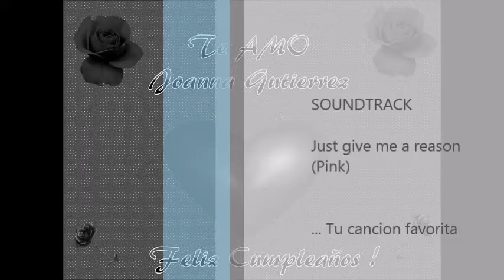Happy Birthday!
Con el sentimiento más profundo de amor te dedico este vídeo.